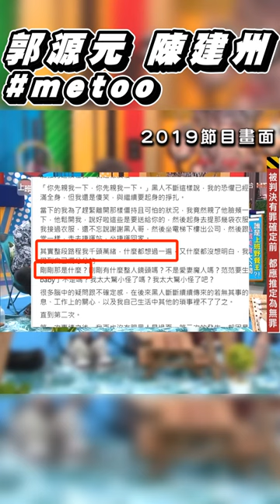郭源元控陳建州擒抱！ 事發後同框錄影畫面曝｜TVBS娛樂頭條